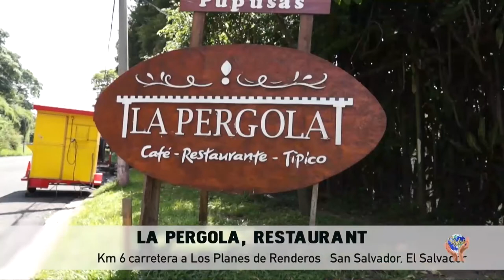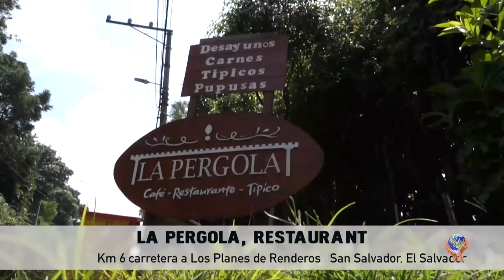Restaurante "La Pergola" | San Salvador, El Salvador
Te traemos el Restaurante "La Pergola", localizado en Los Planes de Renderos, San Salvador - El Salvador

Facebook /  Instagram / Twitter: @StylosTV